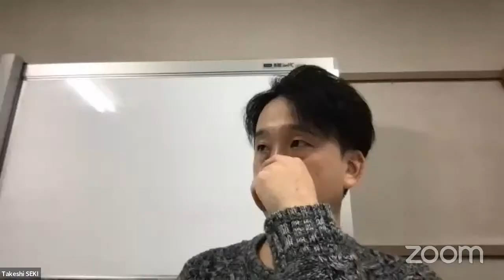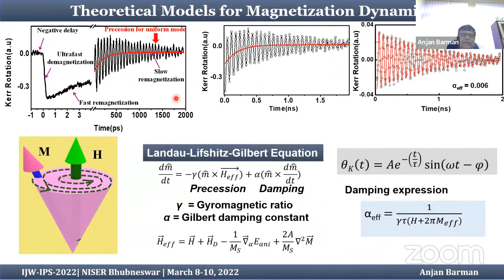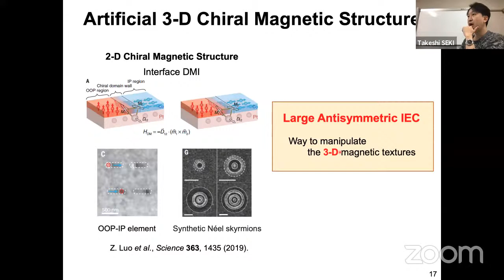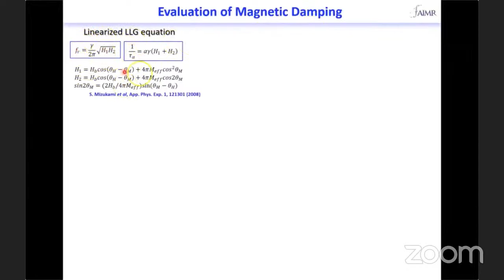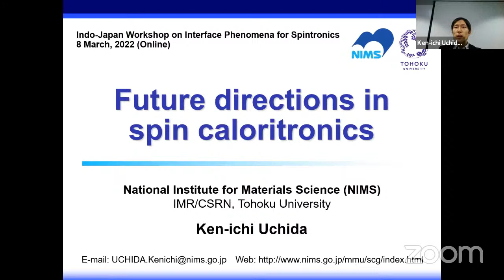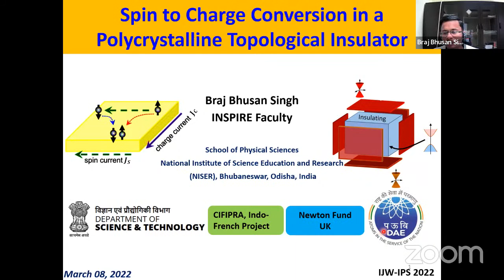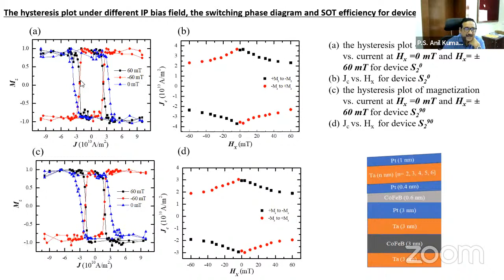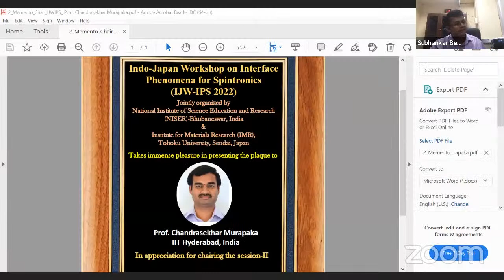Day-1 Indo-Japan Workshop on interface phenomena for spintronics